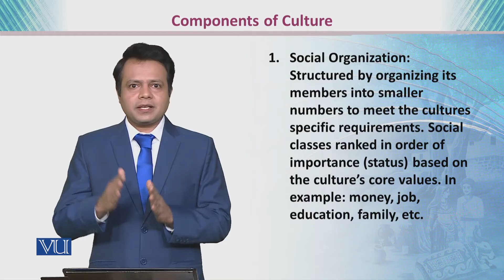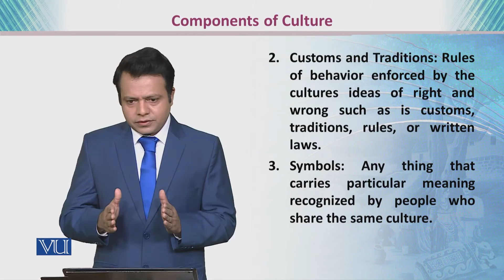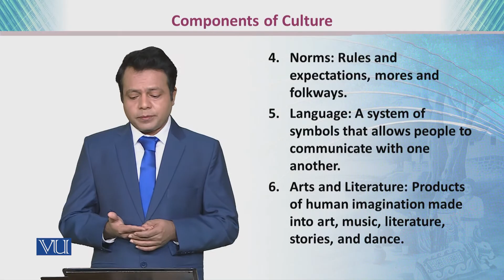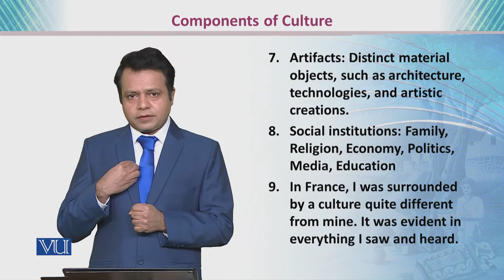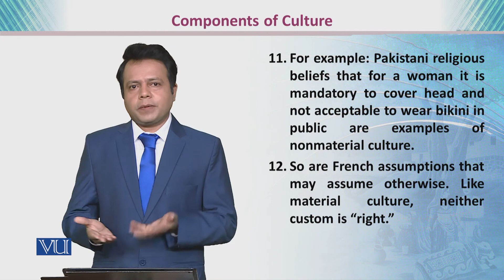SOC404_Topic005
Dr. Imran Sabir